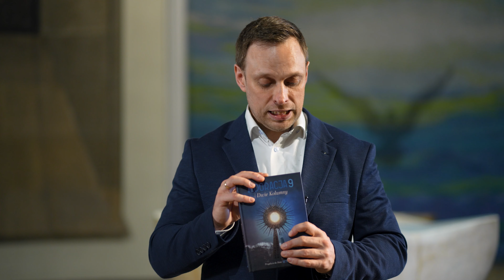Zaproszenie do rekolekcji ADORACJA9 - Dwie Kolumny | Adrian Pakuła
Kochani! Na kanale Różaniec bez granic rozpoczynamy rekolekcje ADORACJA9 - Dwie Kolumny!

Przeżyjemy 9 spotkań z rozważaniami przez 9 kolejnych piątków. Zakończenie będzie mieć miejsce 7 czerwca, w Uroczystość Najświętszego Serca Pana Jezusa ❤

Jeśli chcielibyście otrzymywać co tydzień link z rozważaniami,

JEŚLI CHCIELIBYŚCIE ZAMÓWIĆ KSIĄŻKĘ - napiszcie:
SMS na numer 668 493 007

ZAPRASZAMY do tej niezwykłej duchowej podróży!